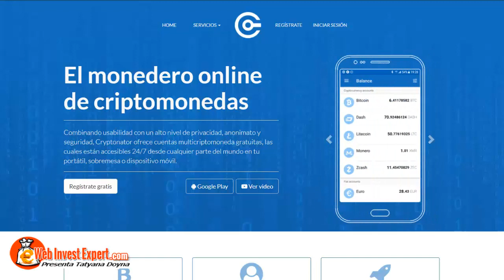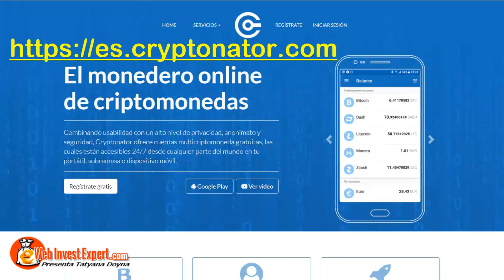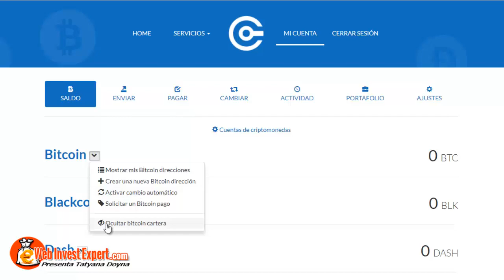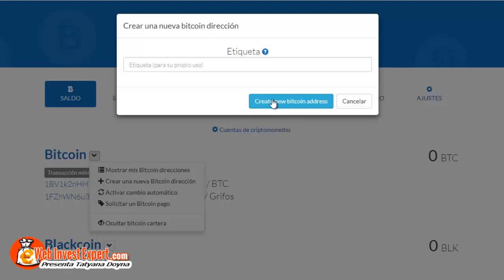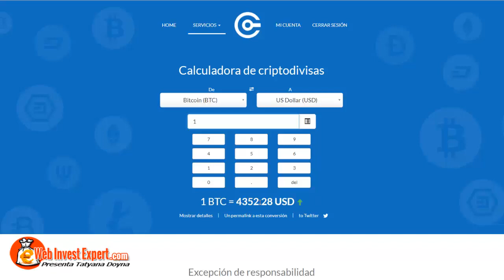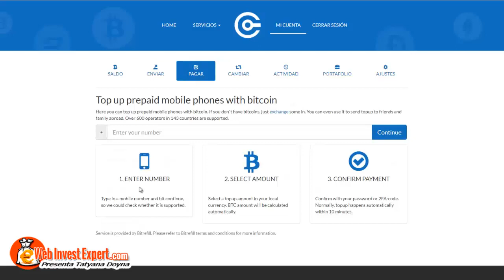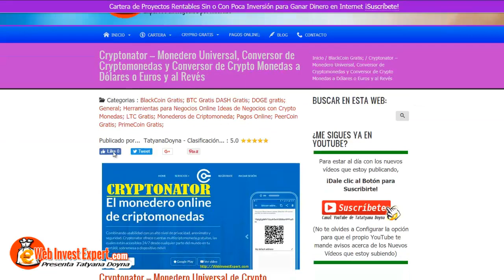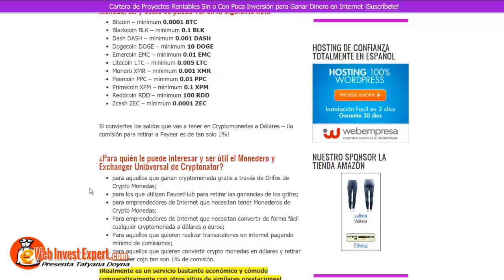Cryptonator en Español:Monedero Crypto y Exchanger Universal de Crypto Monedas y Dólares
🏁 El Tutorial que explica Paso a Paso el funcionamiento de Cryptonator
Cryptonator es un portal que ofrece dentro del mismo sitio Monederos de hasta 11 Crypto Monedas, tales como Bitcoin, DogeCoin, Litecoin, DashCoin entre otras. Aparte de esto,  hay posibilidad de convertir fácilmente con un par de clics una crypto moneda en otra y también convertir cualquier de estas cryptomonedas en dólares o euros y al revés.

Cryptonator ofrece las siguientes ventajas:
● Dentro del mismo portal tener hasta 11 Monederos de diferentes crypto monedas (para el futuro se preve aumentar el número);
● Posibilidad de convertir una crypto Moneda a otra;
● Posibilidad de Convertir cualquier Crypto Moneda a Dólares o Euros;
● Retiros en dólares o Euros a Payeer con 1.9% de comisión (bastante más económico que en otros sitios);
● Cantidades bastante bajas para nuevos depósitos de Crypto Monedas;
● Posibilidad de configurar la conversión automática de una moneda a otra;
● Posibilidad de ver todas las estadísticas dentro del panel de control y cada monedero en parte;
● Posibilidad de convertir dólares o euros en la cryptomoneda que necesitas sin terceros;
● Cada cuenta de usuarios de cryptonator es un Monedero universal y Excanger al mismo tiempo;

cryptonator en español,
monedero universal de cryptonator,
cryptonator conversor de crypto monedas,
como funciona cryptonator,
monedero BTC en Cryptonator,
Monedero de DOGE en Cryptonator,
Monedero de LTC en Cryptonator,
Monedero de Dash en Cryptonator,
Monedero de BLK en Cryptonator,
Monedero de Monero en Cryptonator,
Monedero de PPC - PeerCoin en Cryptonator,
Monedero de ZCash en cryptonator,
Monedero de XPM - PrimeCoin en Cryptonator.

Cryptonator es ideal para aquellos que participan en ganancias de satoshi de cualquier cryptomoneda y una plataforma que se puede combinar perfectamente con FaucetHub para ganar satoshi.

Muchos éxitos!
Tatyana Doyna
💰 Mi Skype:  ➜ tatyanado